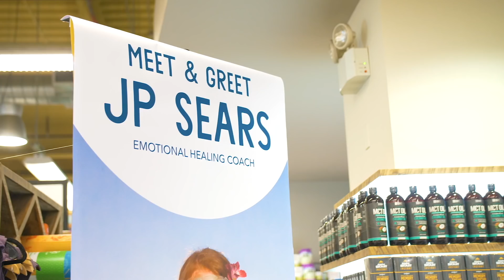Onnit Invitational 7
Some of the most elite grapplers gather at Onnit HQ in Austin, TX to compete to see who is the best in their respective divisions.